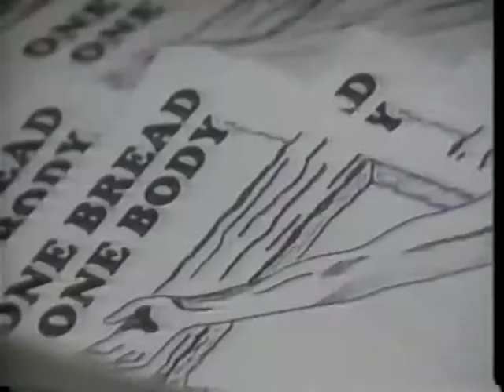Oral Sex in Marriage (V-94-1)